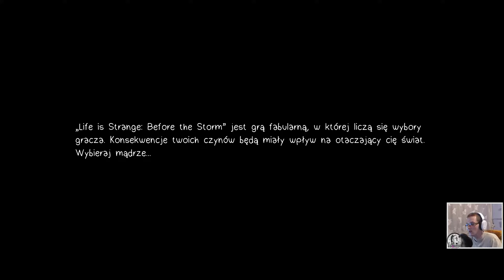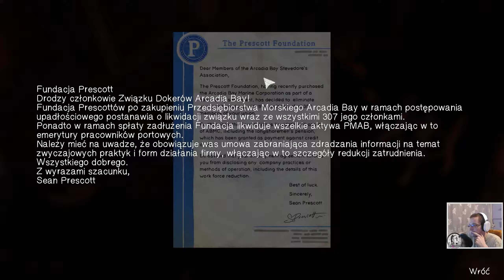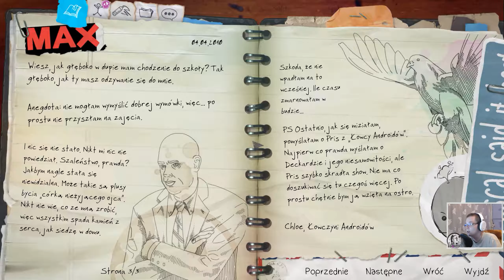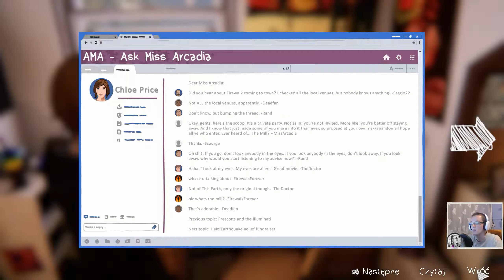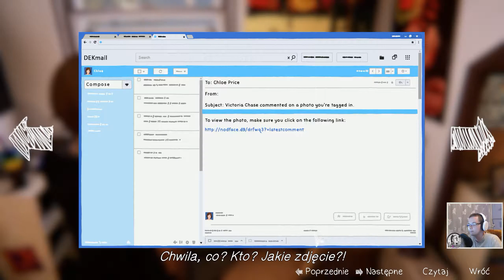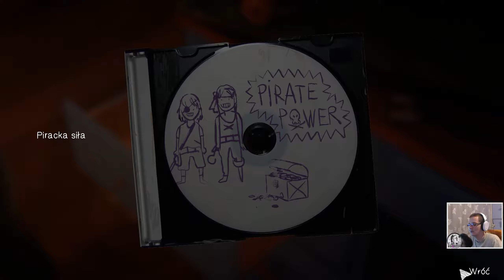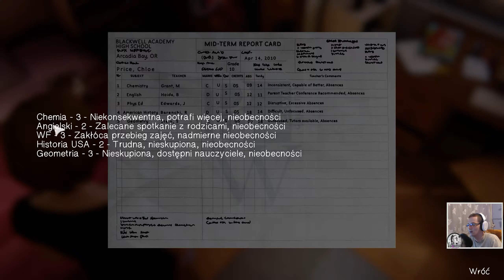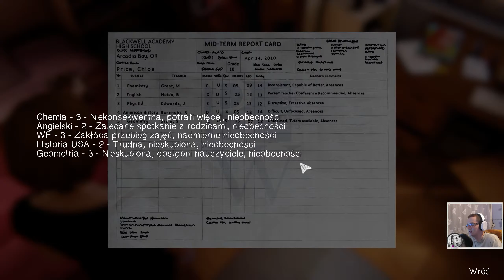Przebudzenie | Life is Strange: Before the Storm (PL) [#1] [1440p60fps]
Utwór użyty w intrze:
EPIC POP | ''Falling Infinite'' by Black Math